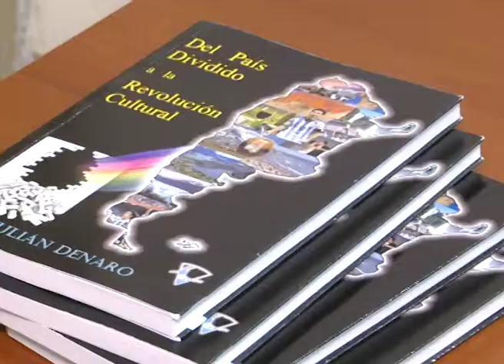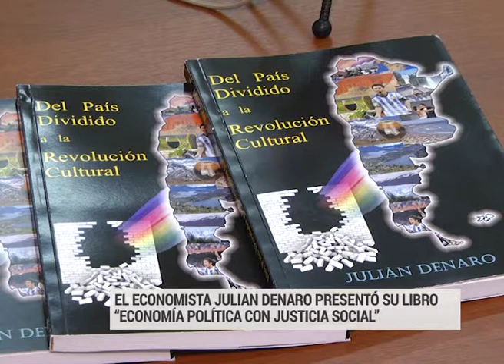ECONOMISTA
EN UN EVENTO ORGANIZADO POR APUNER, EL ECONOMISTA JULIÁN DENARO LLEGÓ A LA CIUDAD DE PARANÁ PARA PRESENTAR SU NUEVO LIBRO “DEL PAÍS DIVIDIDO A LA REVOLUCIÓN CULTURAL”
JULIÁN DENARO AUTOR